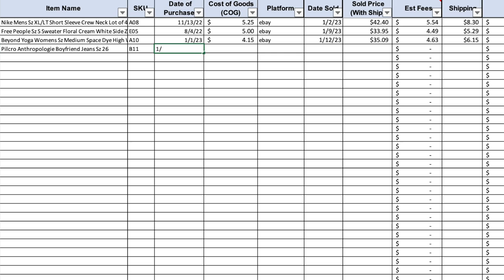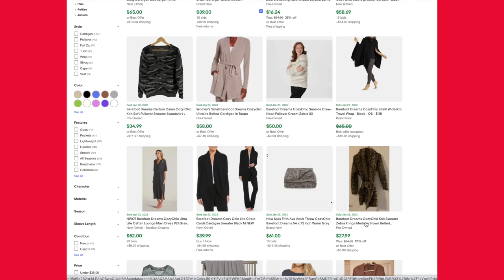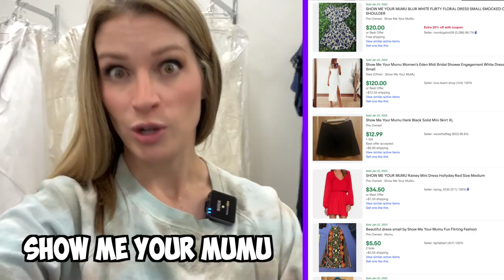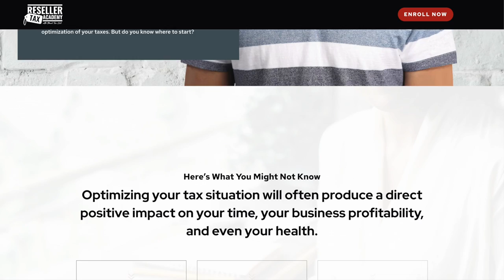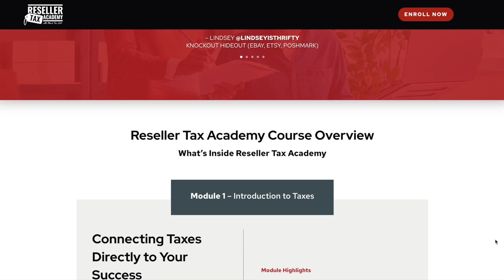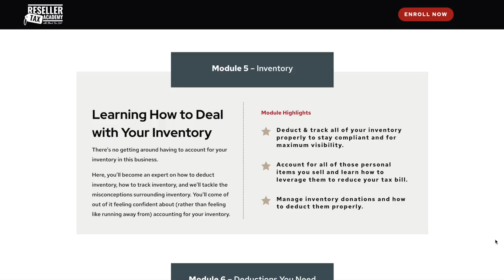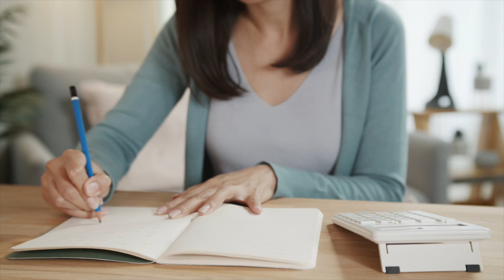I Spent $137 Thrifting to Resell But Got AUDITED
Reseller Tax Academy - BIGGEST DISCOUNT OF THE YEAR is right now for three days only!

If you want my inventory spreadsheet, it's on my website!

Have more questions about reseller taxes and accounting? I have a ton of chats with Mark asking all your FAQs!

FREE Poshmark Sharer & Cross-posting software!